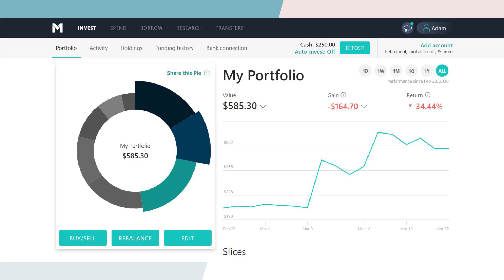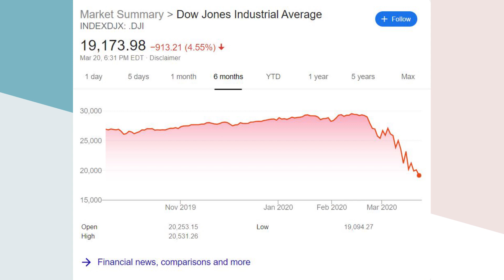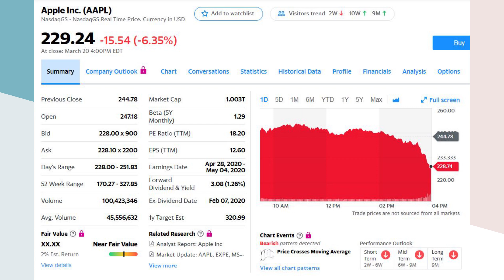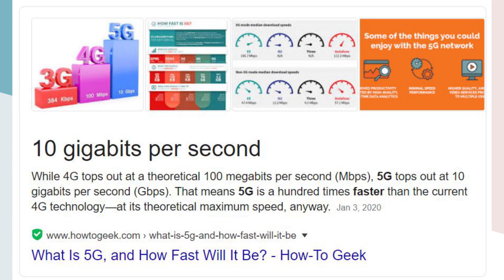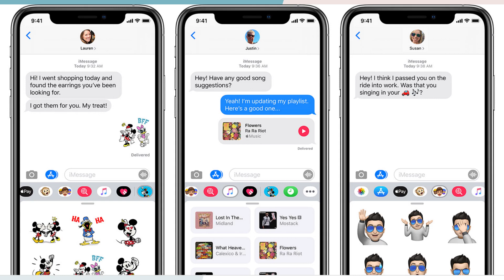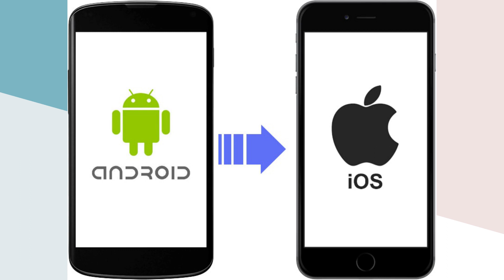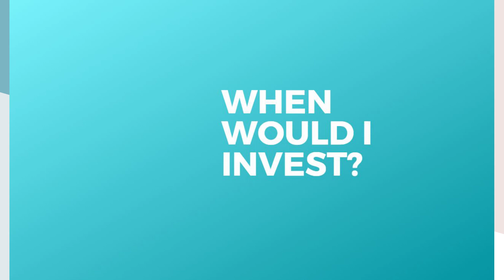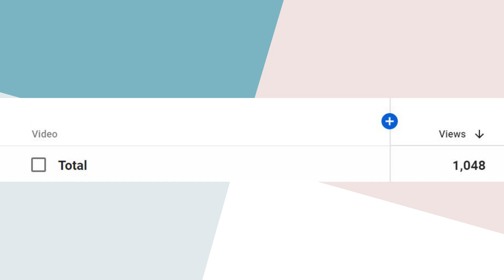Is Apple Stock (AAPL) a Buy Now? - Dividend Investing in M1 Finance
In this video, I take a look at Apple (AAPL) stock to see if it is a good investment opportunity in 2020. Whether you are interested in 5G stocks, tech stocks, or dividend stocks, AAPL could be interesting to you... listen to my take on them!

As a 22-year old, I have a couple years of investment experience under my belt. Over this time period, I have invested in some stock that have drastically outperformed the market, while at the same time falling short on some others. All of this allowed me to yield an annual return of 52% on my investment in 2019 through investing in my Roth IRA account.

I believe that there is an inherent advantage to investing in instruments that generate CASH FLOW for your portfolio. By analyzing these stocks, the goal is to not only build a safer portfolio while at the same time, keeping pace with the market in terms of total investment return. By investing in stocks that pay safe but substantial dividends, I not only will create this cash flow, but I will maintain a constant, steady stream of stock buying.

For more information about who I am, and my newly created M1 Finance portfolio, make sure you watch my introduction video and subscribe to the channel to keep up to date on all of the purchasing decisions I make.